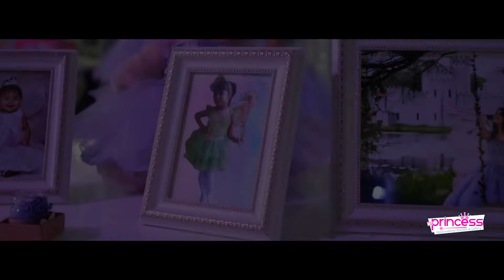2022 Yuli Quinceañera - Highlight Video